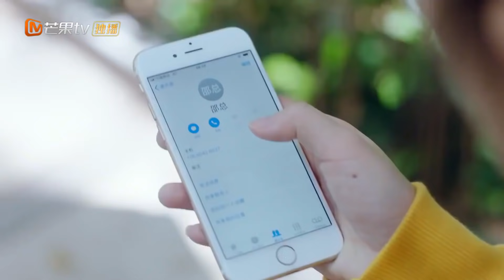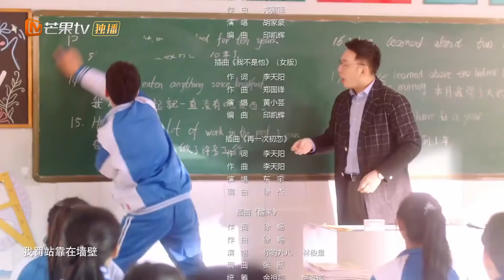سنصبح عائلة قريباً | مقابلتك Meeting You | الحلقة 19 | MangoTV Arabic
اسم المسلسل: مقابلتك   Meeting You

مقدمة:
        تدور احداث المسلسل المشهور "مقابلتك" حول (نان شى) و هو الطالب المتفوق الذى يعانى من خجل و رهاب إجتماعى و تجمعه الأقدرا ب (شيا روى) و فى الفتاة الإجتماعية المحبوبة الثرثارة التى يحبها اصدقائها و يجتمعون حولها و هى ايضاُ فتاة شقية تحب الحياة و تتعجب احياناً كثير لأفعال و صفات (نان شى) الشخصية و ذلك لإختلافهما عن بعضهما البعض. تختلف تجربة الاثنان فى الحياة عن بعضهما و لكن هل هناك ما يجمعهما؟ و على اى شىء سيجتمعان؟